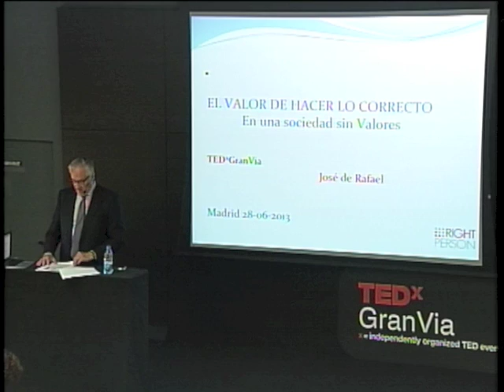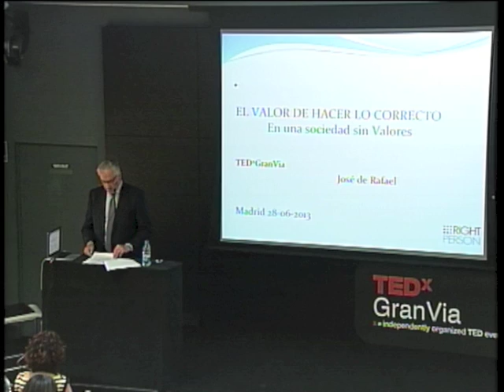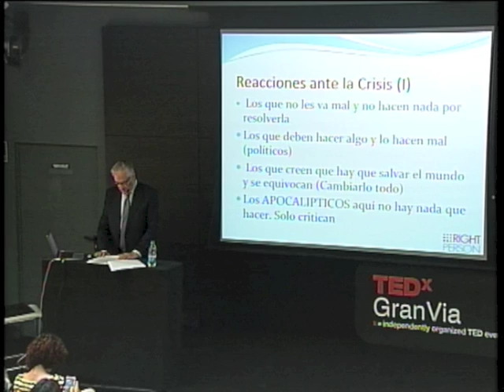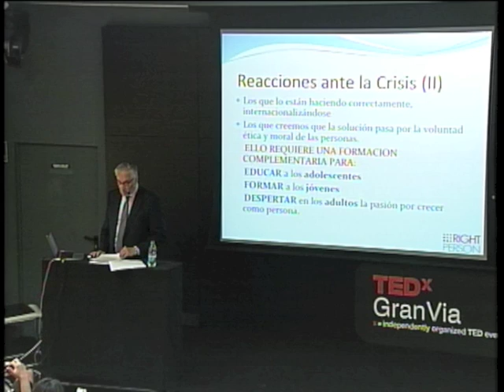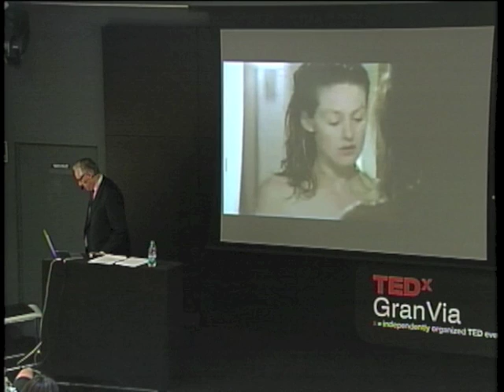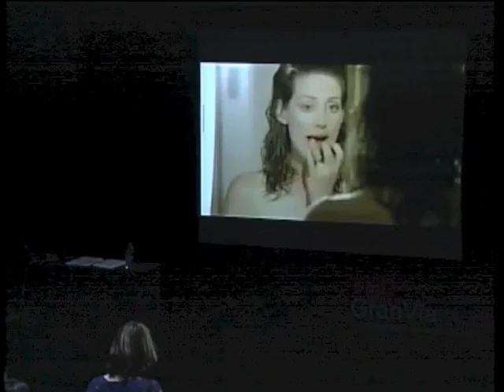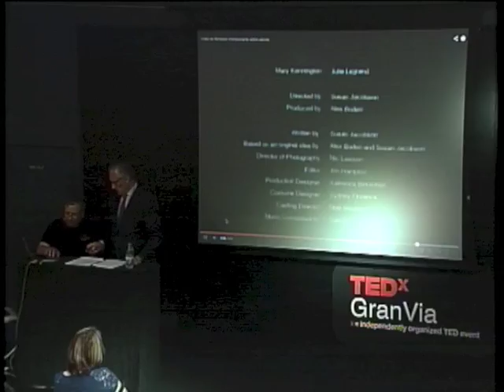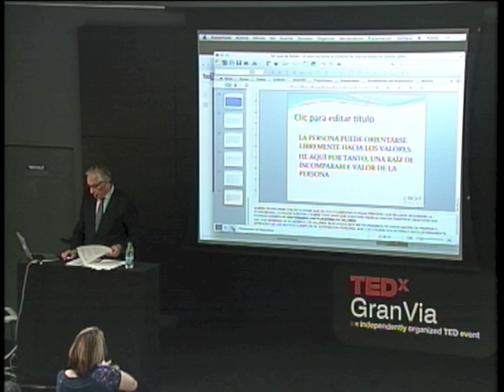El valor de hacer lo correcto en una sociedad sin valores: José de Rafael at TEDxGranVia